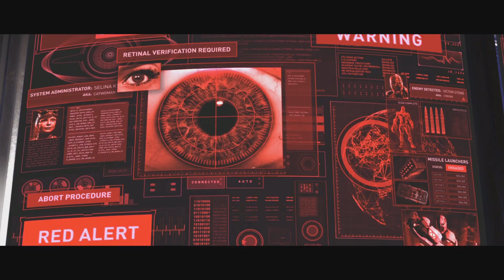Injustice 2 Gameplay Playthrough Chapter 7